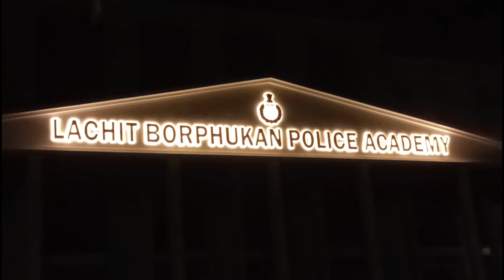We salute Assam Police 🫡🫡🫡💪🔥